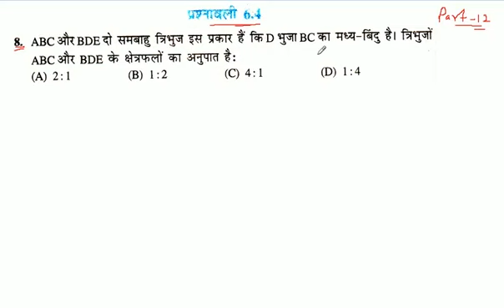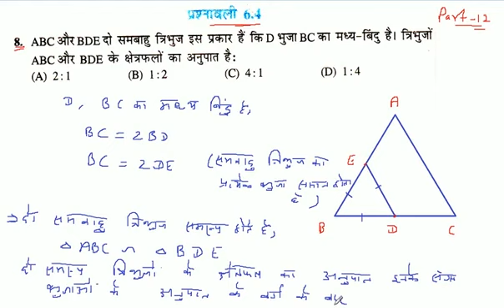ABC और BDE दो समबाहु त्रिभुज इस प्रकार हैं कि D भुजा BC का मध्य-बिंदु है। त्रिभुजों ABC और BDE के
ABC और BDE दो समबाहु त्रिभुज इस प्रकार हैं कि D भुजा BC का मध्य-बिंदु है। त्रिभुजों ABC और BDE के क्षेत्रफलों का अनुपात है: 2:1